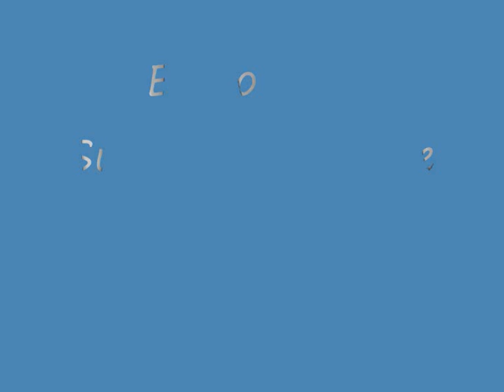La soirée Bulles et paillettes épisode 2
La soirée Bulles et paillettes